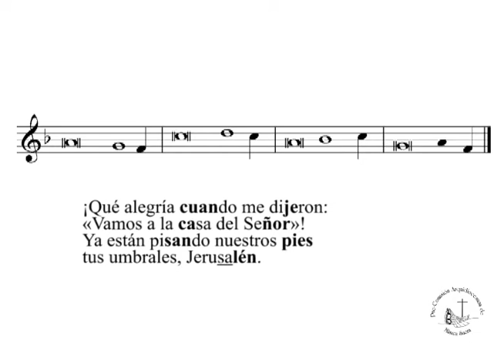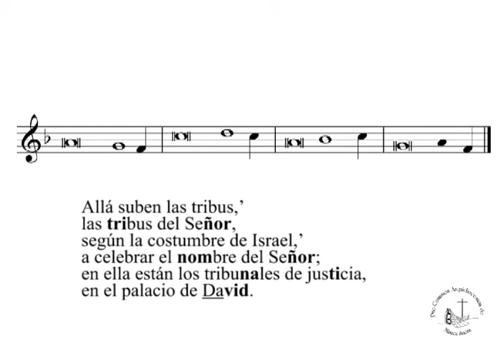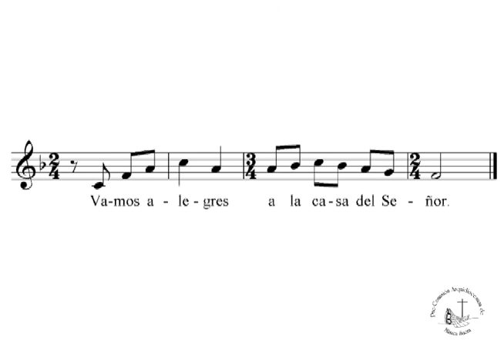Salmo Domingo 1 Adviento A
Salmo 92: ¡Qué alegría cuando me dijeron: Vamos a la casa del Señor!"